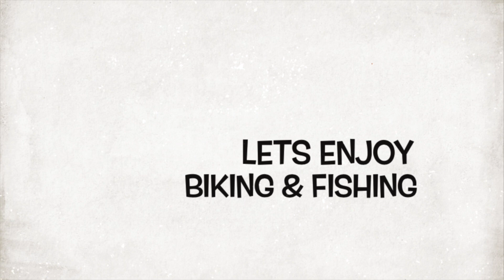RIDE ON ...BOAT AT THE BACK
Life without a defined purpose is similar to a boat without a crew in the middle of the ocean